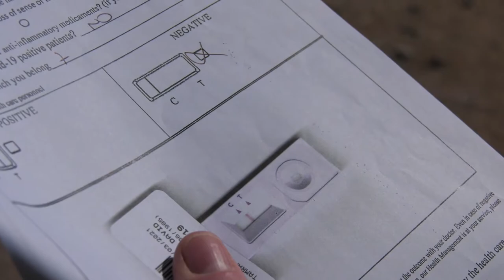503rd Infantry Regiment U.S. Army: Exercise Eagle Sokol 21 at Pocek Range in Slovenia, Mar. 17, 2021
U.S. Army Capt. Quinton K. Brooks, Paratrooper assigned to 1st Battalion, 503rd Infantry Regiment, 173rd Airborne Brigade, talks about, Exercise Eagle Sokol 21, at Pocek Range in Postonja, Slovenia, Mar. 17, 2021 under Covid-19 prevention conditions.

EXERCISE EAGLE SOKOL 21 (INTERVIEW)
POSTOJNA, SLOVENIA
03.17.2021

 Exercise Eagle Sokol is a bilateral training exercise with the Slovenian Armed Forces focused on the rapid deployment and assembly of forces and team cohesion with weapon systems tactics and procedures. Exercises such as this build a foundation of teamwork and readiness between NATO allies. The 173rd Airborne Brigade is the U.S. Army Contingency Response Force in Europe, capable of projecting ready forces anywhere in the U.S. European, Africa or Central Commands‘ areas of responsibility. (U.S. Army video by Davide Dalla Massara)

Film Credits: Video by Davide Dalla Massara

EUCOM,StrongerTogether,WeareNATO,USAREUR-AF,TrainingDoneRight,eaglesokol21